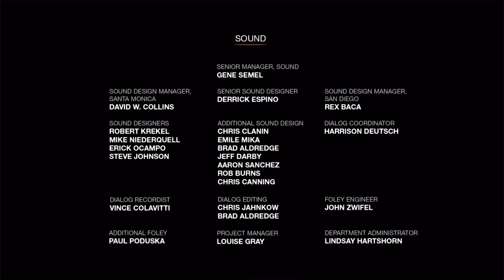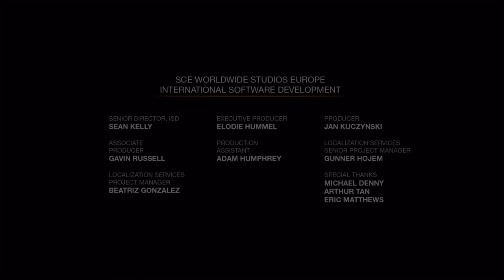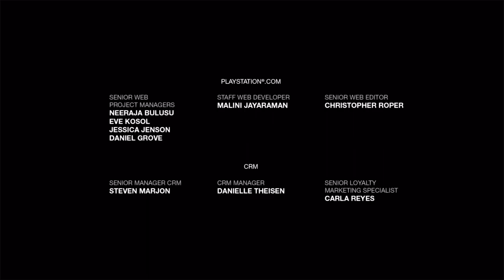The muge of us 😭 FR/EN [PS5] TLOU Remastered PS4 version + Credits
Gameplay PS5

Check this out !!